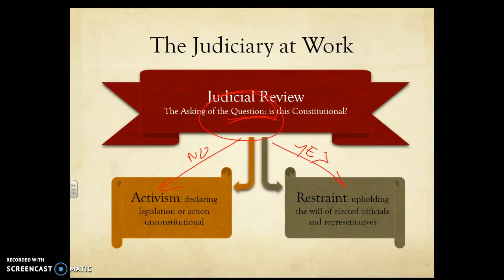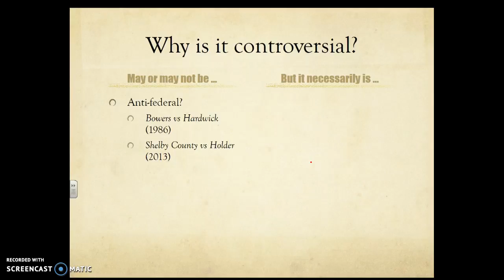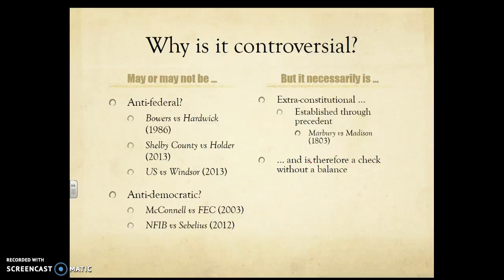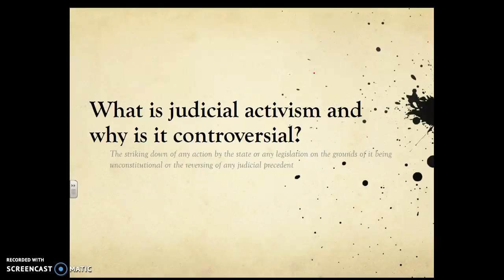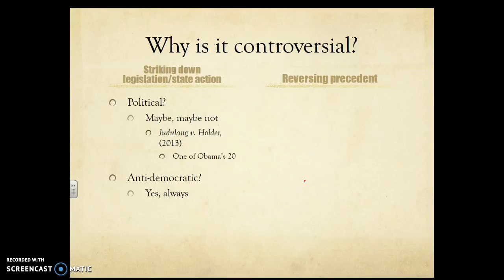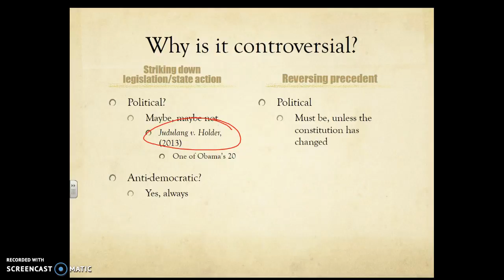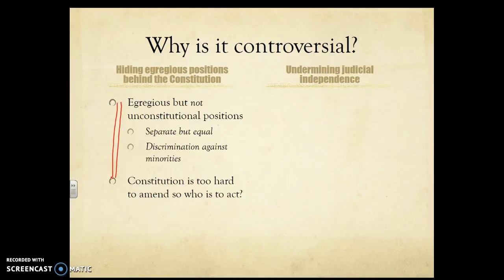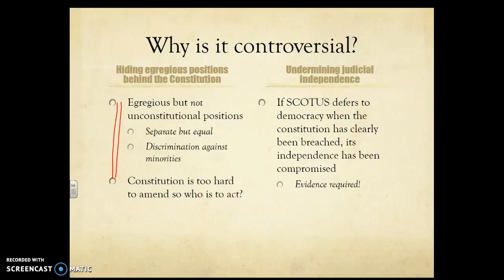Judicial Review in the USA